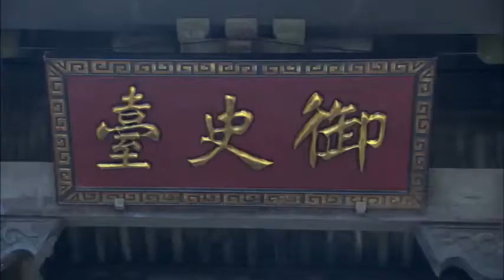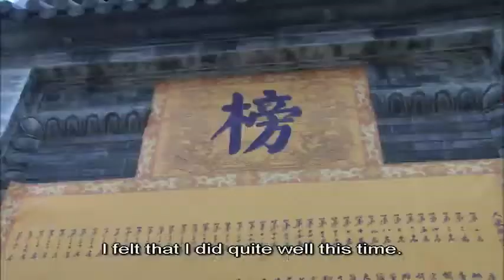The Great Emperor in Song Dynasty : Episode 38 with English subtitles